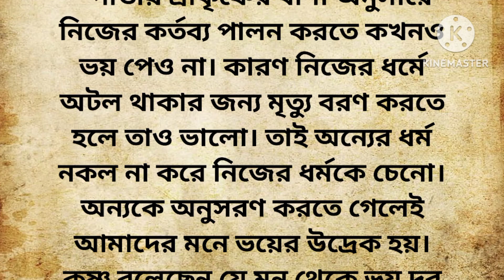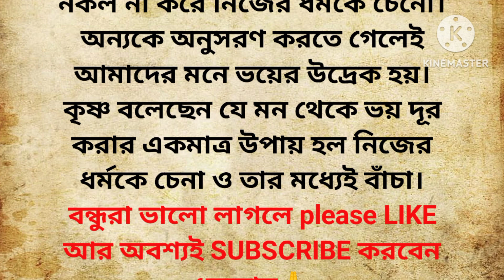কারা জীবনে দুঃখী আর ব্যর্থ হয়। lessoneble story।motivational video@Sourav Pani inspiration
YOUR QUARIES -
এরা জীবনে দুঃখ আর ব্যর্থতা ছাড়া কিছুই পায় না
শ্রী কৃষ্ণের বাণী অনুসারে কোন ধরনের লোকেরা দুঃখ ভোগ করে থাকে
ভগবৎ গীতার বাণী
ভগবৎ গীতার উপদেশ
motivational video
motivational story
quote
motivation quotes
study motivation
pw motivation
motivational story